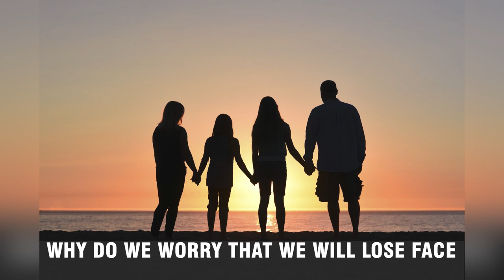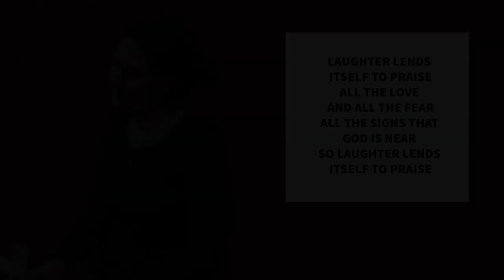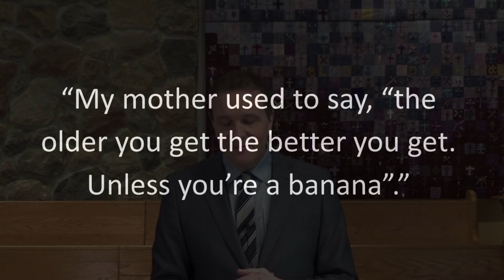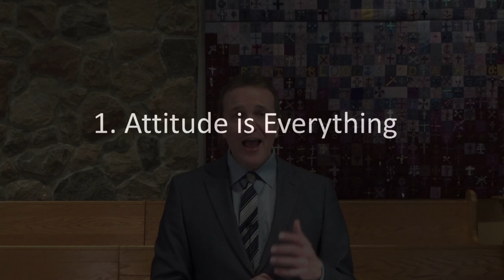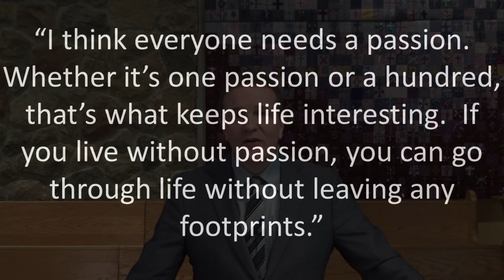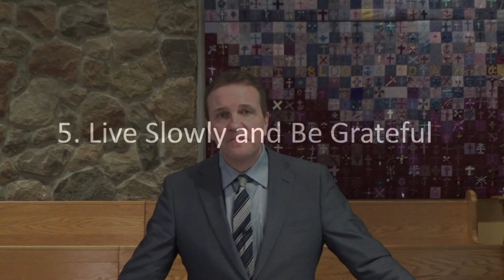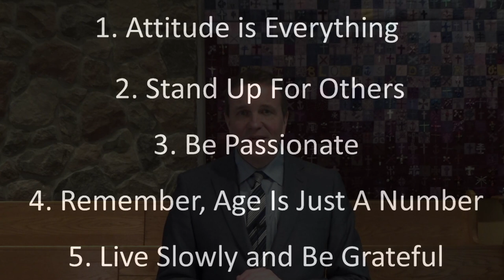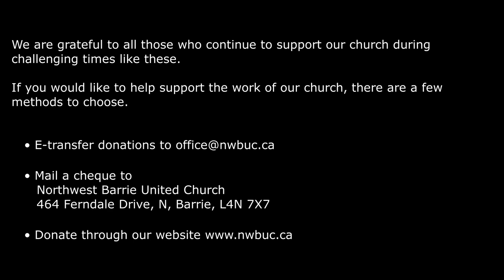February 13, 2022 Sunday Service